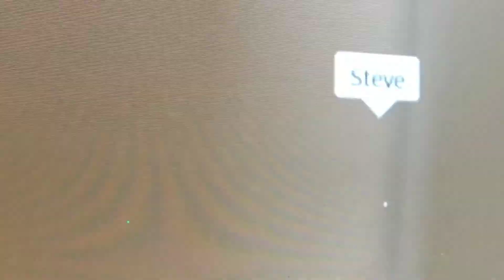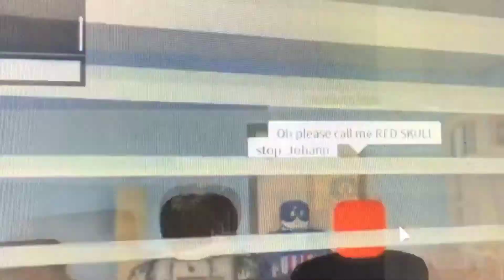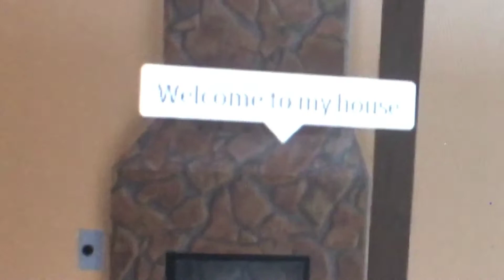ROBLOX Captain America: The First Avenger